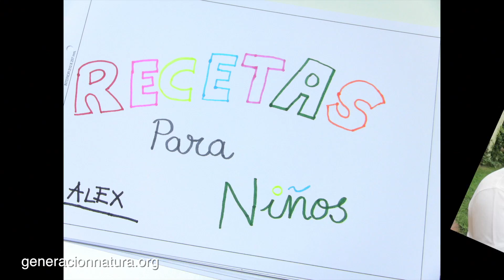Receta de rosquillas caseras - Cocina para niños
Si eres un goloso de los dulces, ya puedes preparar en tu casa tus propias rosquillas caseras.
Alex el pequeño cheff de generacionnatura.org se pone el delantal para enseñarnos a cocinar esta receta fácil, rápida y sana.
Para que la puedas compartir con toda tu familia.
¡Buen provecho!